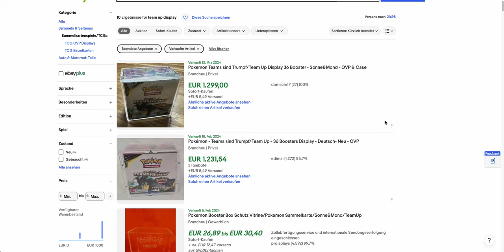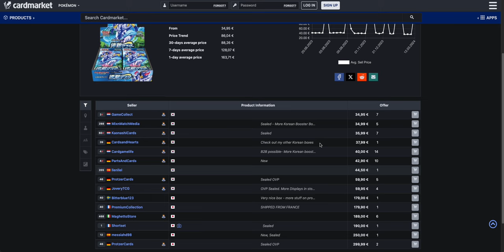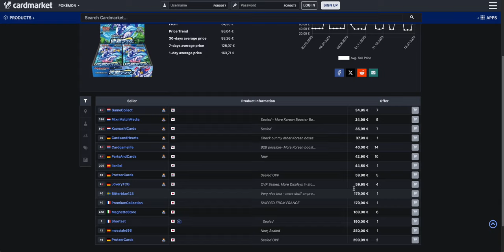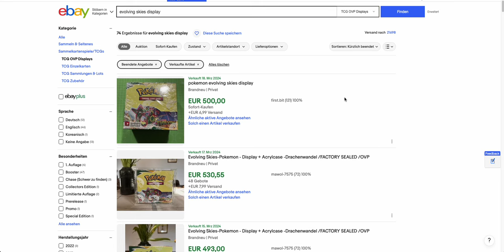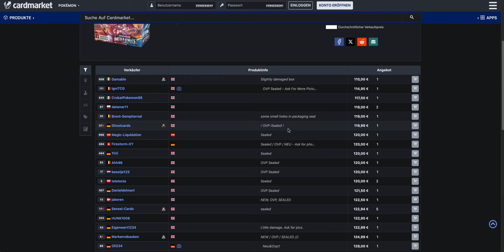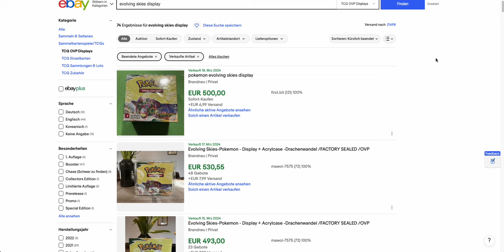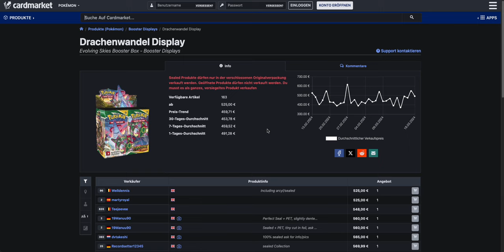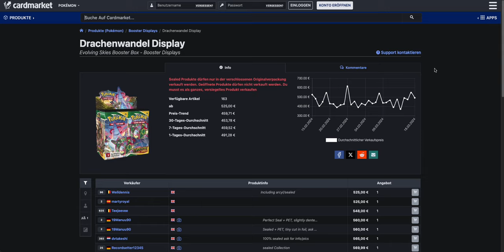Pokemon Investment | MEIN ERFOLGSREZEPT beim INVESTIEREN !!